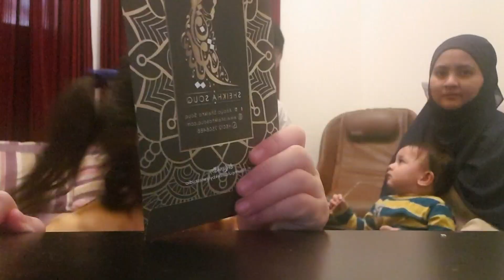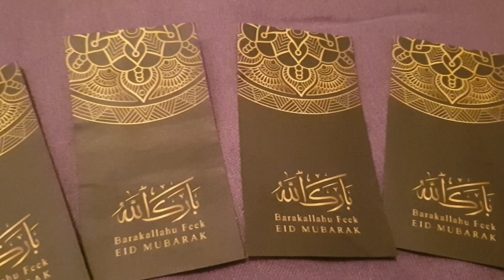Selamat Hari Raya I Eid Mubarak from Abu Dhabi I Malay Asian Recipes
Wishing you and your family a blessed Eid. The blessed month of Ramadan has left. This eid may not be the same you celebrate each time but this isn't like that holiday you always strive for.This isn't a day to sleep though.
Despite the current situation try to act upon all the Sunnah and celebrate as per commands
It's high time to knee down in front of Allah Almighty and ask forgiveness.
May this pandemic come to an end soon. May Allah keep us safe from all the evils around and keep us on the righteous path.